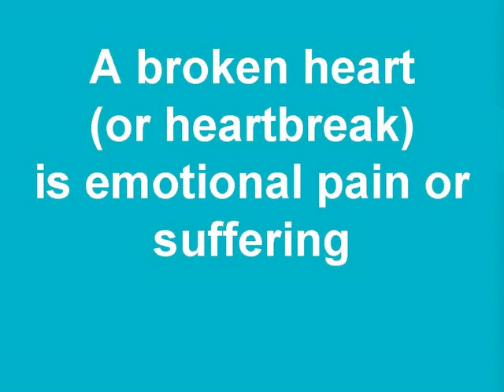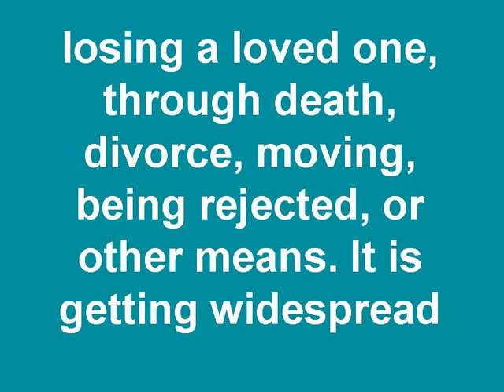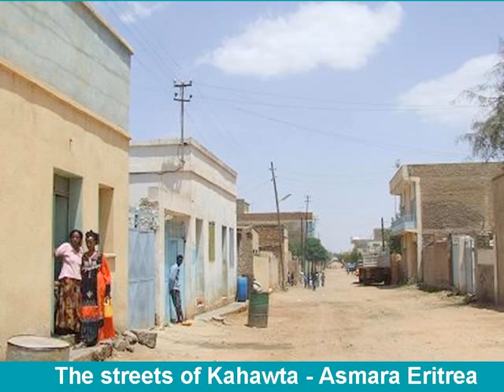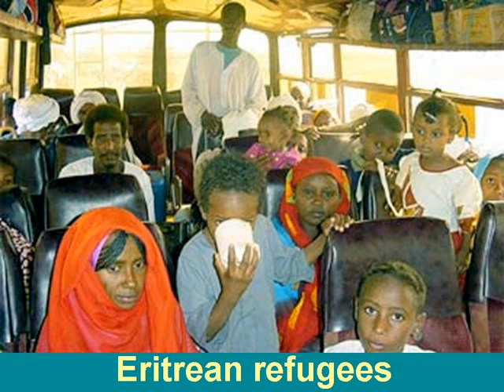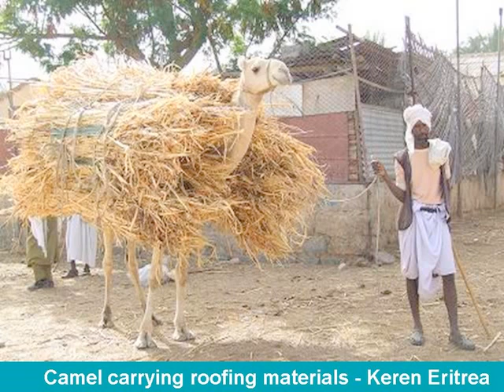Alamin Abdulatif - ekietiki eyihaze (tigre song - Eritrea)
This song for the Eritreans broken heart